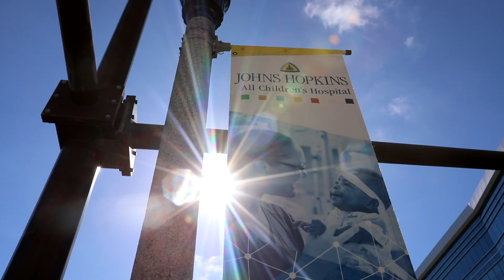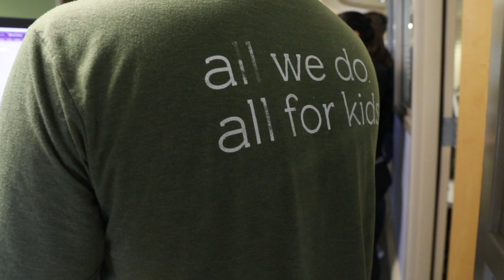Pediatric Hospital Medicine Fellowships at Johns Hopkins All Children's Hospital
The Pediatric Hospital Medicine Fellowship Program at Johns Hopkins All Children's Hospital prepares future pediatric hospitalists to provide exemplary family-centered care and be leaders and teachers of pediatric hospital medicine and contribute to research and quality efforts within the field of pediatric inpatient medicine.